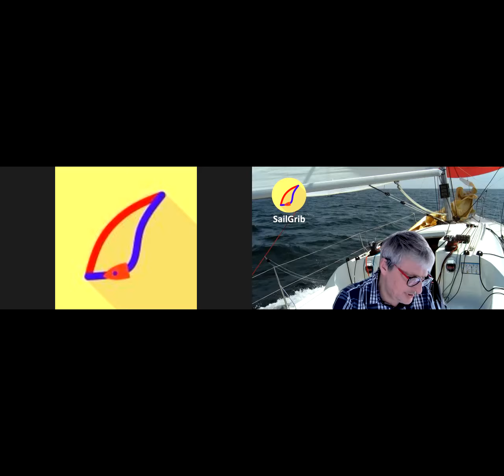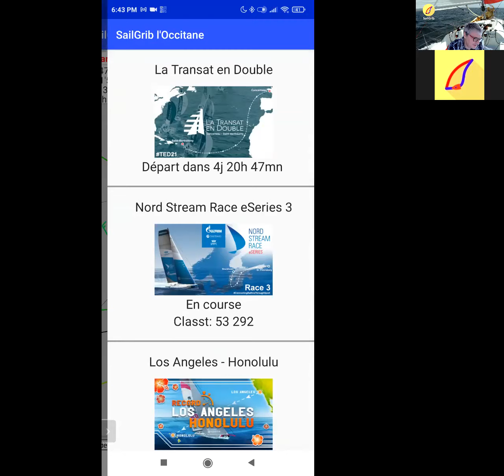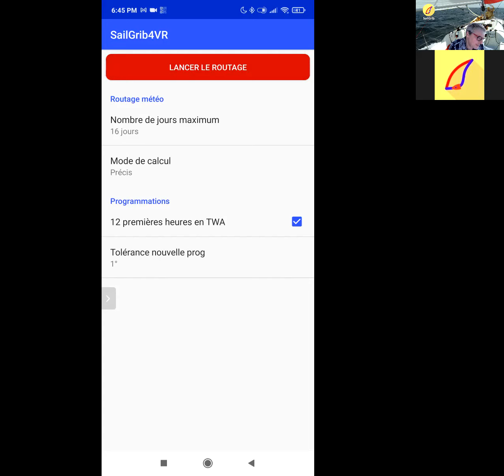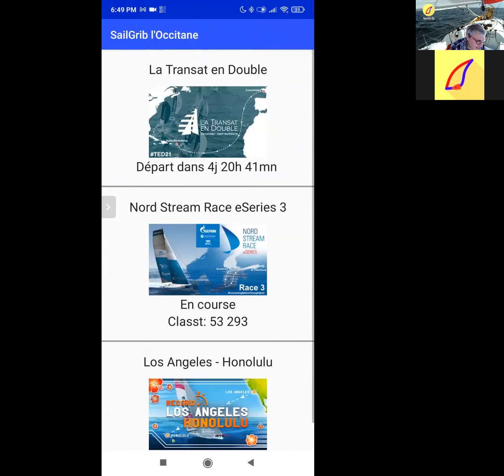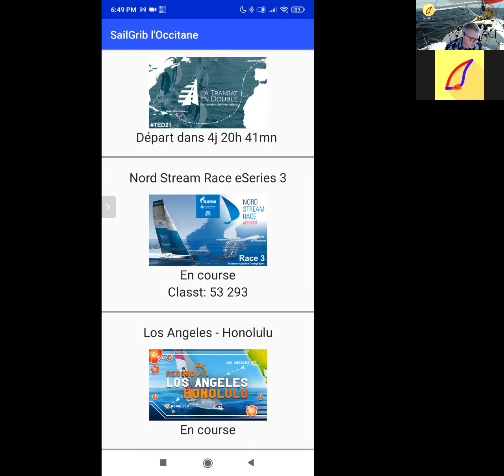SailGrib pour Virtual Regatta - Routage avec un point intermédiaire pour la Transat en Double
Comment utiliser la fonction point pivot pour calculer un routage pour la Transat en double.